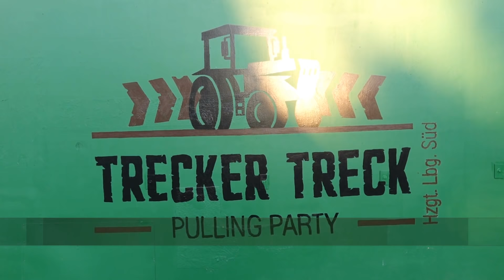(Promo) Trecker Treck Party Fahrendorf auch 2019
Hiermit sind alle Glühköpfe (Lanz Bulldog) eingeladen !!